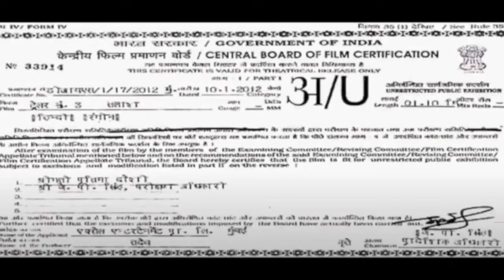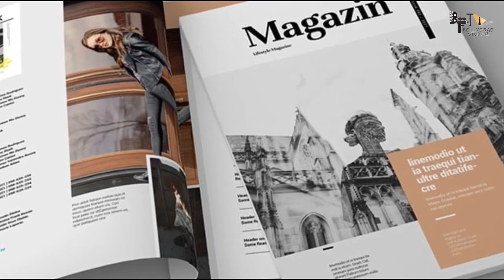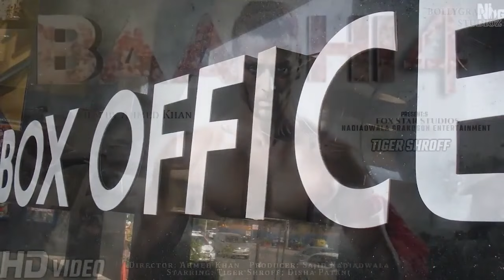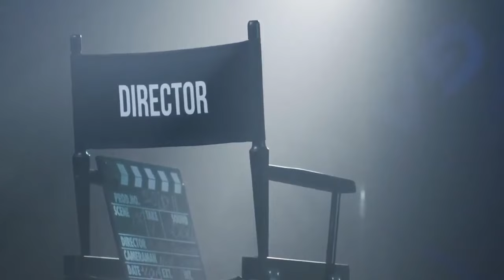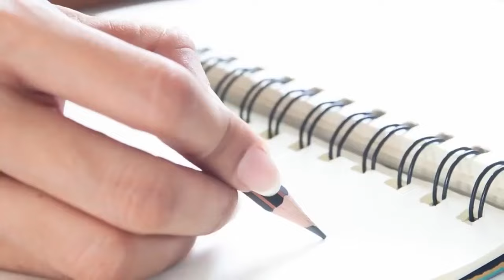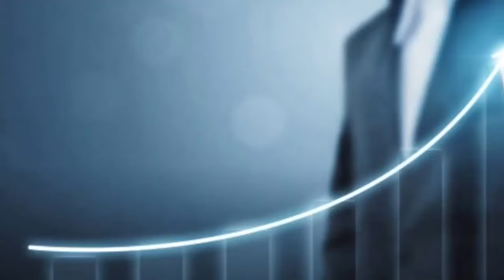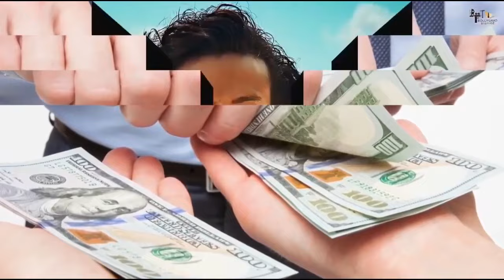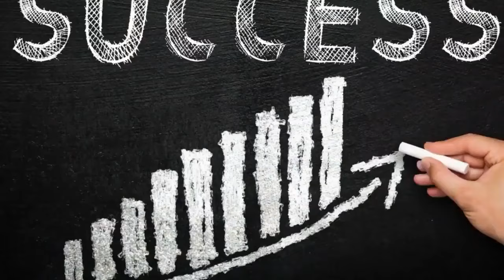Baaghi 4 FULL MOVIE FACTS HD 4K | Tiger Shroff | Shraddha Kapoor | Ritiesh Deshmukh | Ahmed Khan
Check out  some of the unknown and interesting facts about the movie Baaghi 4, starring Tiger shroff by BollgradStudioz. Baaghi 4 is upcoming Bollywood drama movie.

Baaghi 4 is the fourth instalment of the “Baaghi” franchise which is about an unemployed goon Ronnie who takes the charge of rescuing people close to his heart whenever they are in touble. The series has had a great run in the Box Office so far.

Tiger Shroff Bollywood industry Mein Apne action Aur dance Ke liye bahut jyada famous Ho chuke hain. Tiger Shroff ke talent se toh hum Sab wakif Hain. vah jitna badhiya action sequel Aur dance number perform karte hain utna shayad hi koi aur actor is waqt Bollywood film industry Mein karta ho. Kahan ja raha hai ki unki aane wali film Baaghi 4 mein bhi tiger Shroff Ek badhiya dance number perform karte hue najar aaenge.

Audience's favorite in action movies, Ronny is back with the  4th sequels of his superhit franchise Baaghi . Tiger Shroff has always played the lead role whereas actresses are always changed. Pair of Neha and Ronny are one of  the most beloved pair of bollywood. According to the sources in baaghi 4 Disha patani Can enter back. And the script of the story will proceed from the ending of Baaghi 2.In the ending of Baaghi 2, we see the child he saves, turns out to be his real daughter.whom he cherishes with great love But Disha Patani dies in Baaghi 2.If sources are to be believed, this time Disha Patani will be seen as Neha's lookalike.She neither knows Ronny nor her daughter . But ronny's daughter mistook her for her mother Neha, after which both Disha and Tiger comes face to face. The script sounds good but we all know that every sequel of Baaghi has to be made as a remake of some Tollywood movie.Now it may also happen that this script has been used in some or the other movie of tollywood.

THE BAAGHI TEAM IS BACK... TigerShroff, producer SajidNadiadwala and director AhmedKhan reunite for Baaghi4... Shoot starts this Dec... Ahmed has directed Baaghi2 and Baaghi3 in the Baaghi franchise. WardaNadiadwala.” Ahmed and Tiger have been associated with the last two installments of the popular franchise. What’s more, Tiger and Ahmed will work together on the sequel of another hit, Heropanti. The new film Heropanti 2, will also roll from this December.

Baaghi 4 will star Tiger Shroff in the lead role and will be directed by Ahmed Khan . Baaghi 4 will star Tiger Shroff and will be helmed by Ahmed Khan . It will be produced by Sajid Nadiadwala .

Baaghi 4 Full Movie HD facts |TigerShroff​​ |Shraddha|Riteish||AhmedKhan​​| 2021